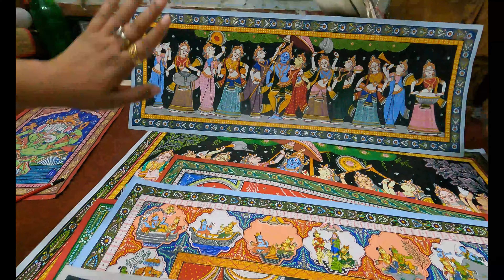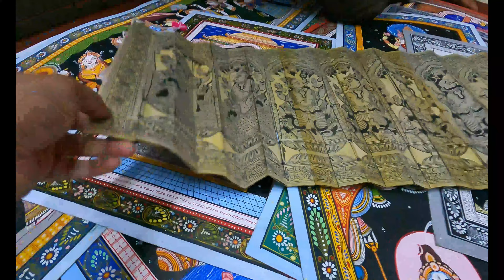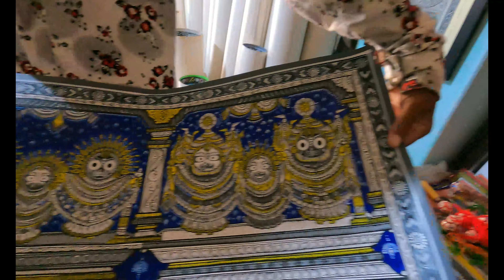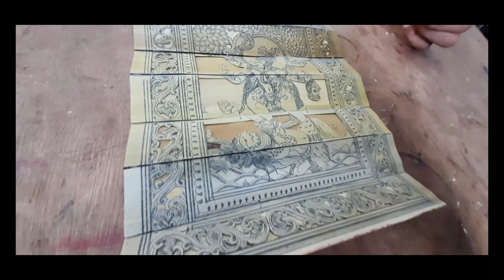Raghurajpur Artist Village | The Heritage Village Of Odisha | Puri Tour 2022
Video Highlights-:
Raghurajpur artist village
Raghurajpur to Puri Distance
Raghurajpur Handicrafts
Raghurajpur Patachitra
Raghurajpur Craft Village
Raghurajpur Patachitra Price
Raghurajpur Distance
What is Raghurajpur village famous for?
What can I buy in Raghurajpur?
Which type of paintings is the village of Raghurajpur in Puri famous for?
Which village of Puri district is famous for water painting?
puri to raghurajpur artist village distance
raghurajpur artist village directions

WE had a great time in Raghurajpur Village.wonderful experience we had. A village Full of handicrafts and  talent.